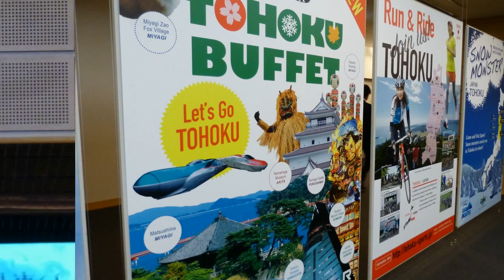"New Tohoku" Model Tour Contest 2017 & JI CORE 50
On 2/14/2017 thirteen companies presented their ideas for how to revitalize the Tohoku region of Japan. These presentations were followed by a group of ten travel companies who presented information about model tours to inbound tourists to the Tohoku region. Then, international university students and members of the Jarman-International Core 50 in the audience voted on their favorite plans.

Congratulations to the winners of the contest and thank you to the sponsors, organizers and participants of the event who made it such a success.